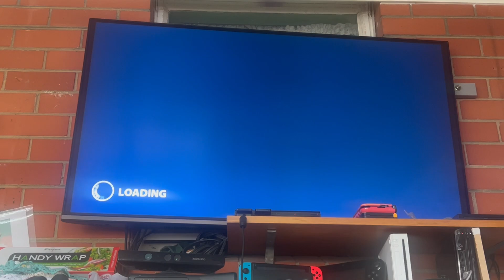Thrillville Off the Rails (Wii) - Party Play - Vendor Tender (Food Version)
I got score 90471 on Vendor Tender Food Version of Thrillville Off the Rails on Wii Party Play.